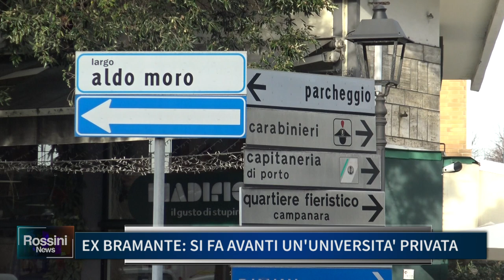EX BRAMANTE: SI FA AVANTI UN'UNIVERSITA' PRIVATA